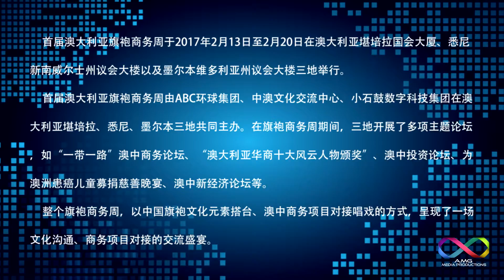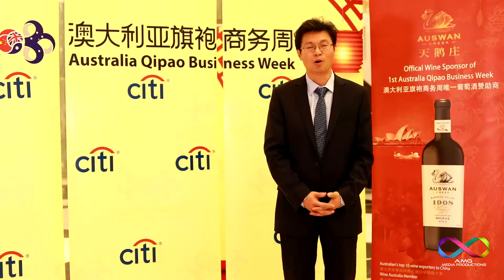Australia Qipao Business Week